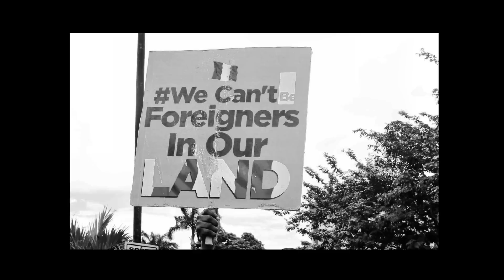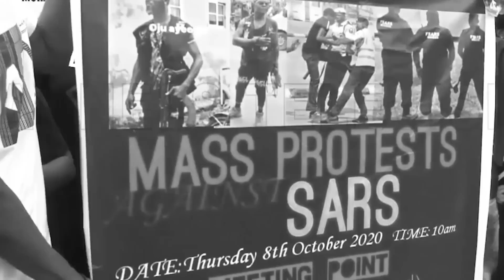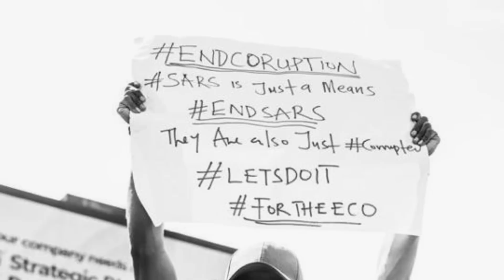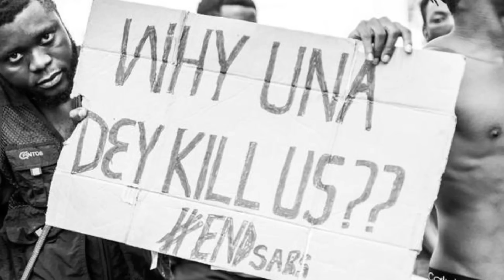“The world is on fire” by Niyola powered by uduXmusic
Our hopes are that we are not consumed by this fire...that our voices are heard...that our march ends police brutality and our agitation ends the extra-judicial killings…

Nigerians are tired!

uduX is a music streaming app that combines high-quality audio and high-definition music videos with unrivalled exclusive content curated by music professionals.